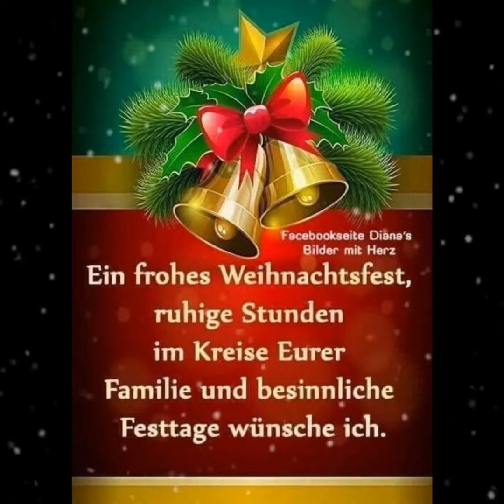Willy Hagara - Lasst den Weg uns gehen